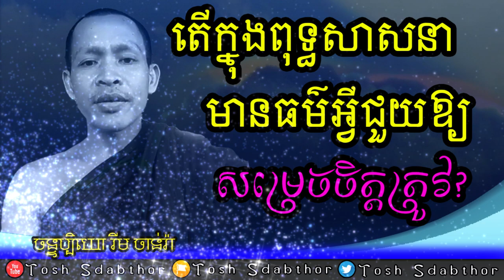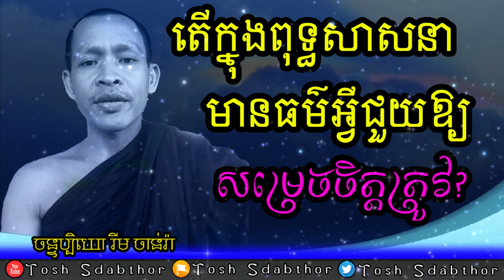ធម៌ជួយឱ្យសម្រេចចិត្តត្រូវ | Rim Chanra Answer Question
តើនៅក្នុងពុទ្ធសាសនា មានធម៌អ្វីជួយឱ្យសម្រេចចិត្តត្រូវ?
-តើអ្វីជាភាពអស្ចារ្យ?

-រៀនត្រាប់ឱ្យត្រូវទំនង

-ព្រះអាស៊ី ព្រះអឺរ៉ុប

-ទឹកសម្បថ៍គ្មានន័យ

-ចោរ និងអ្នកបះបោកើតចេញពីណា?

-រំលាយអារម្មណ៍ភាពជាខ្ញុំគេ